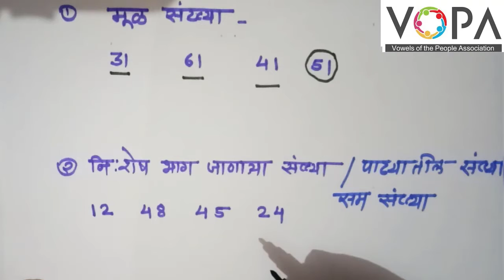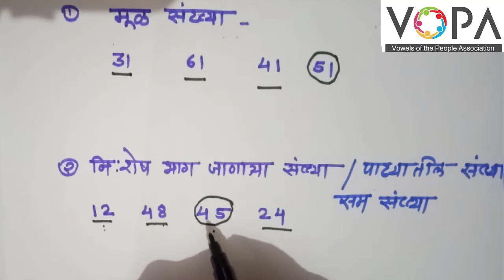८ वी | शिष्यवृत्ती | बुध्दिमत्ता | वर्गीकरण | संख्या | V2 | V-School